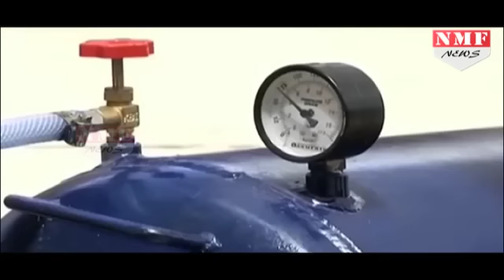ना Petrol की झंझट ना ही Charging की,Air से चलेगी यह CAR |MUST WATCH !!!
Students of an engineering college in Rajkot, Gujarat, have developed a prototype car that runs on air instead of petrol or diesel. The four students started their endeavour about a year ago as a final-year project. Instead of the usual fuel tank, the prototype is fitted with an air tank. The students have used parts of old cars to make the vehicle at minimal cost.